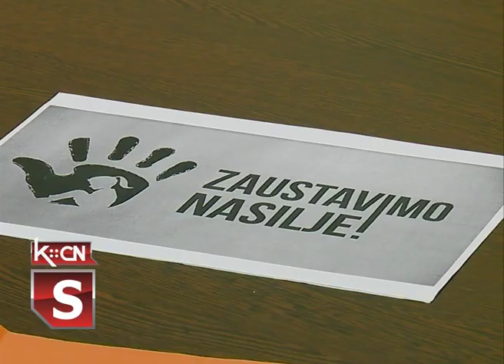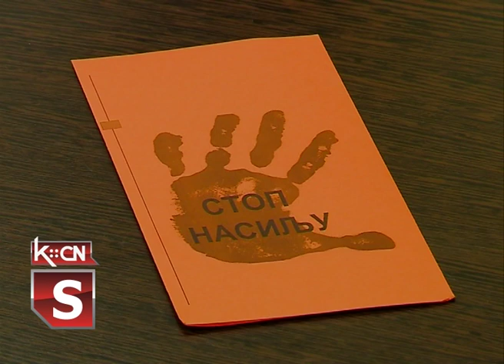Međunarodni dan borbe protiv nasilja nad ženama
26. novebar u svetu se obeležava kao Međunarodni dan borbe protiv nasilja nad ženama. Tim povodom Komisija za rodnu ravnopravnost opštine Šid uz podršku lokalne samouprave simbolično je obeležila ovaj datum. Sinoć su ispred zgrade Muzičke škole i Mesne zajednice upaljena narandžasta svetla u zank podrške ženama koje su trpele nasilje